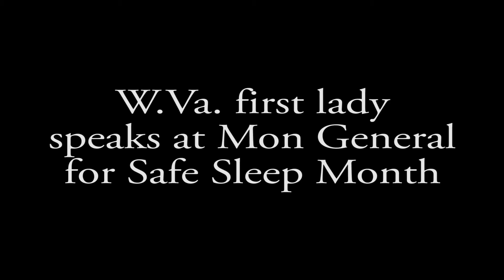W.Va. first lady visits Mon General 9-8-16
First Lady Joanne Jaeger Tomblin visits Mon General for a Safe Sleep Month event.